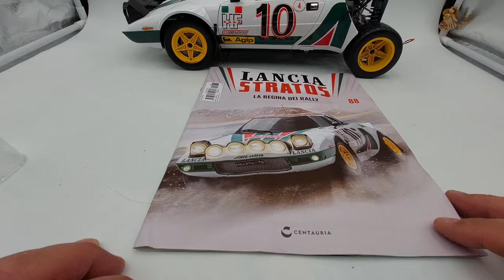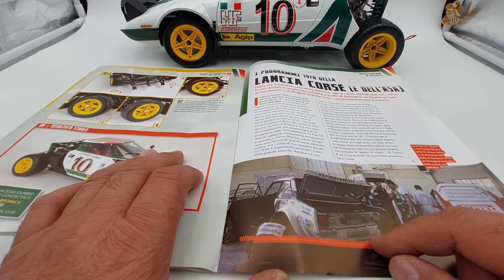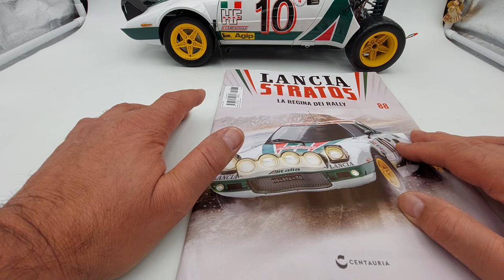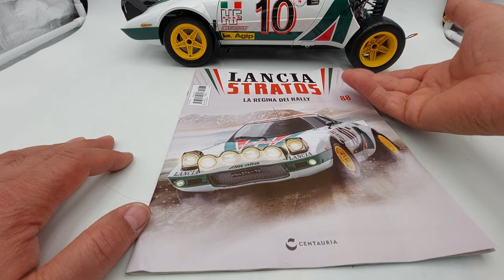Lancia Stratos N 88 Montaggio sezione carrozzeria inferiore destra, sgancio cofano e paraspruzzi.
In questo nuovo video dell'uscita numero 88 di questa meravigliosa, splendida Lancia Stratos HF, livrea Alitalia, in scala 1:8 edizione Centauria, guidata dal pilota Sandro Munari, e il suo co-pilota navigatore, Silvio Maiga, vincitrice del Rally di Monte Carlo del 1976, ricevo e procedo al montaggio della sezione inferiore destra della carrozzeria, la serratura di bloccaggio cofano, puramente estetica, e il paraspruzzi.
Consigli:
Seguite anche la mia playlist dove potrete trovare:
L'iconica Ferrari 330P4 in scala 1:8 edizione Centauria.
Inoltre, modellini di auto in varie scale e repliche di armi a Co2.

ENGLISH:

In this new video of release number 88 of this wonderful, splendid Lancia Stratos HF, Alitalia livery, in 1:8 scale Centauria edition, driven by the pilot Sandro Munari, and his navigator co-pilot, Silvio Maiga, winner of the Rally of Monte Carlo from 1976, I receive and proceed with the assembly of the lower right section of the bodywork, the bonnet locking lock, purely aesthetic, and the splash guard. Another very important element that enriches this memorable icon of automotive history in the world of Rally racing! the collection consists of 110 releases. Advice: Never rush to assemble but instead try to savor all the moments of the assembly phases of your model! Also follow my playlist where you can find: The iconic Ferrari 330P4 in 1:8 scale Centauria edition. The legendary Ford Gran Torino by Starsky & Hutch in 1:8 scale Hachette edition. The Citroën 2CV Charleston in 1:8 scale, DeAgostini edition. The Audi quattro rally car, the all-wheel drive legend that won the 1984 Monte Carlo Rally. The model is in 1:8 scale and the publisher is Centauria. Iron man, an armor 60 centimeters high and which we finished with issue number 100, but which I decided to continue with the 20 optional issues of the damaged armor, Battle Damaged! ROBOCOP: the Cyborg, Alex Murphy. A model approximately 62 centimeters tall. FOLLOW ME WITHOUT MISSING A SINGLE VIDEO, THANKS! The MazingaZ 75 cm tall. complete with the photoatomic research center! Superlative!! VALENTINO ROSSI'S YAMAHA YZR M1 IN 1:4 SCALE DE AGOSTINI EDITION! Furthermore, model cars in various scales and replicas of Co2 weapons.